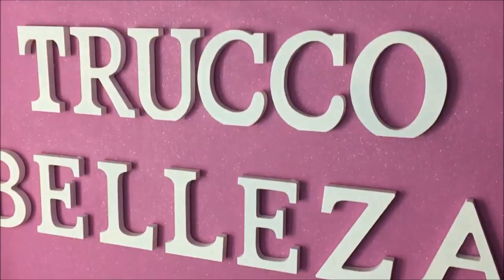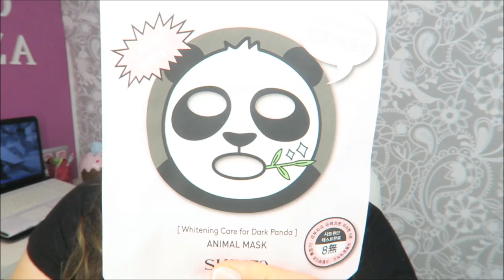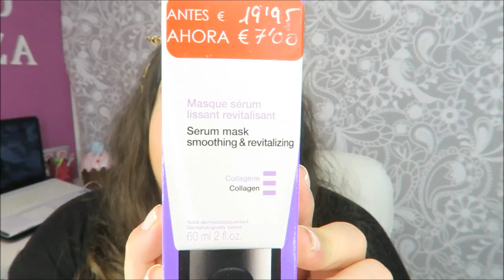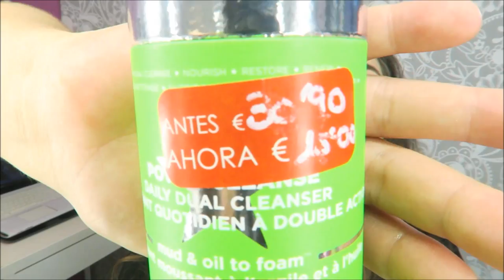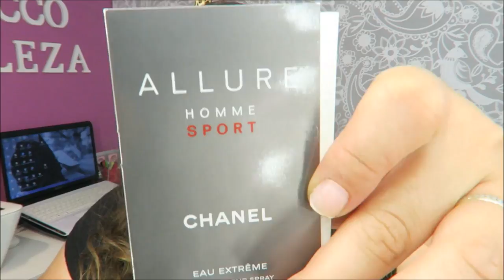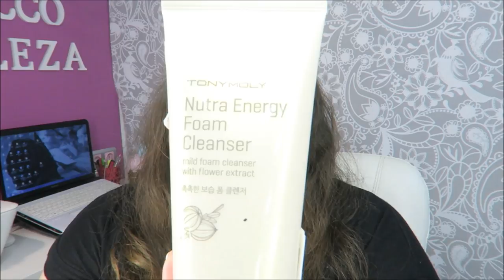HAUL REBAJAS SEPHORA